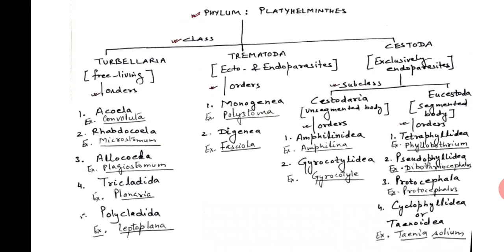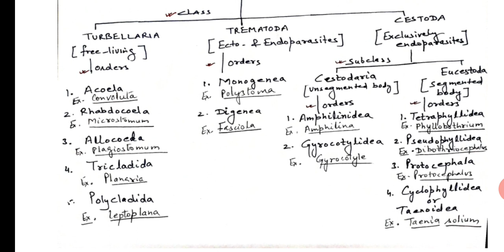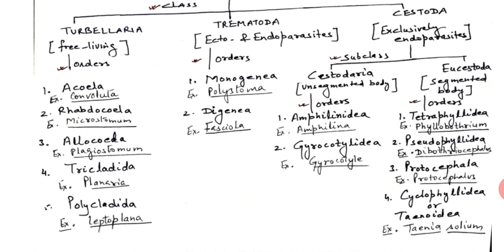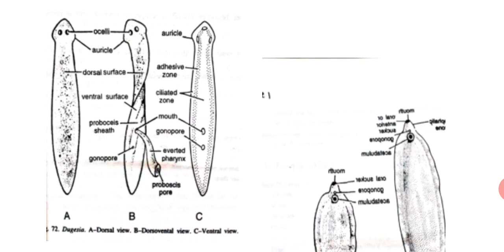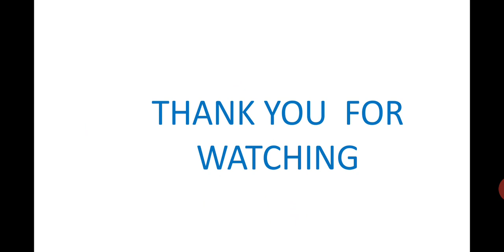CLASSIFICATION OF PLATYHELMINTHES